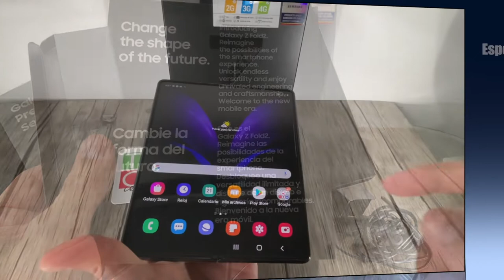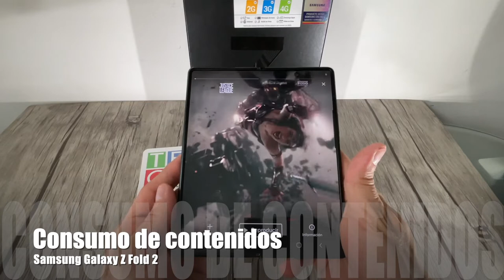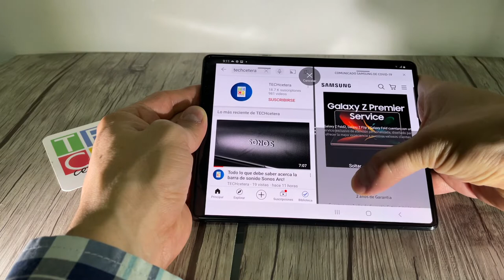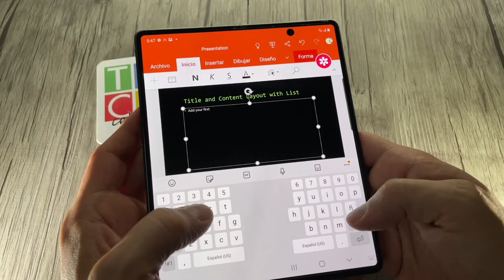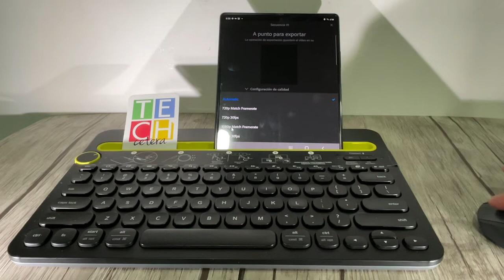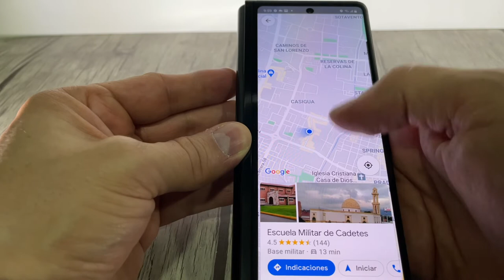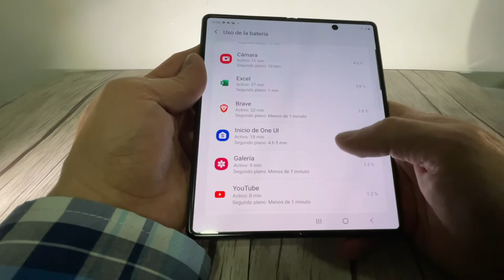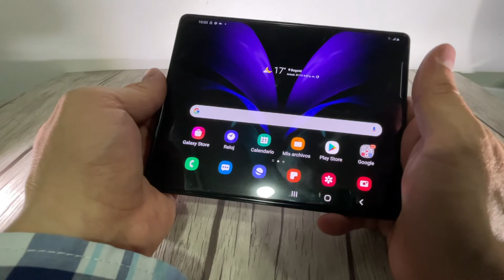Todo lo que necesita saber acerca del Samsung Galaxy Z Fold 2!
Video reseña detallada acerca del Samsung Galaxy Z Fold 2!